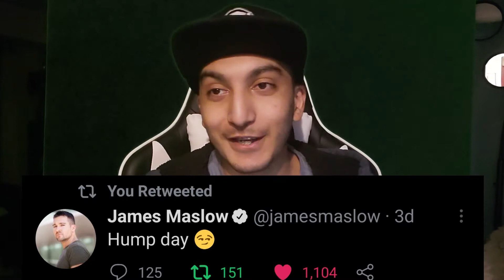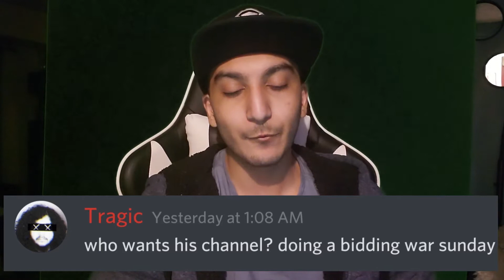TOOBAD4XBOX DEAD?!? // Experiment Gone Wrong (yes... I'm using a click bait title)/ Reading comments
For a couple days I went completely inactive to see how my viewers would react, some cared, and some didn't, as you guys will see in the video...

I was planning to continue this, but I felt a little bad for the people getting worried, so I just rushed this video to notify y'all that I am not dead, and I will be streaming again